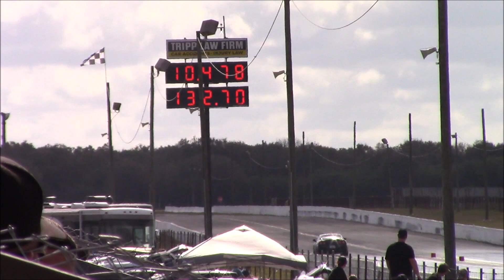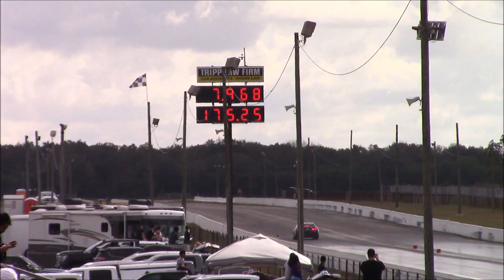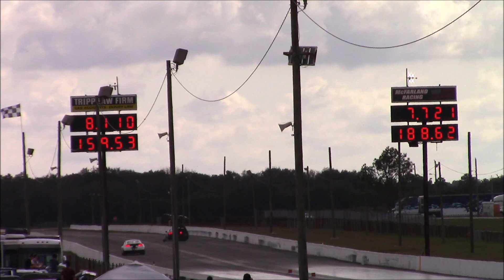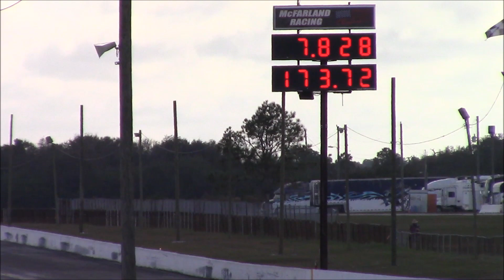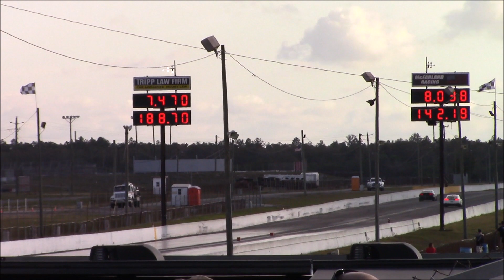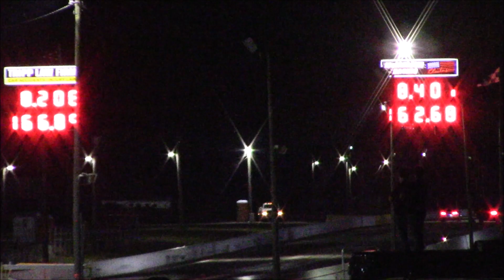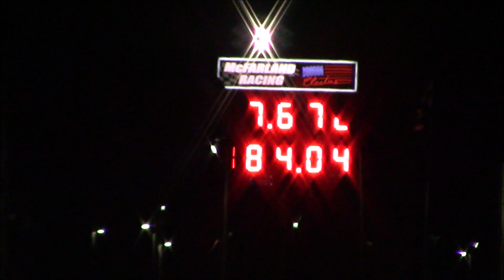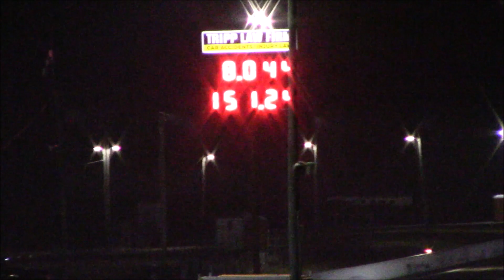Nissan GTR Saturday Qualifying - Day 1 of GTR World Cup 2021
Saturday at the GTR World Cup. GTR qualifying